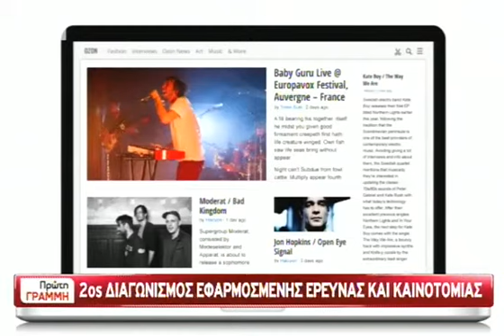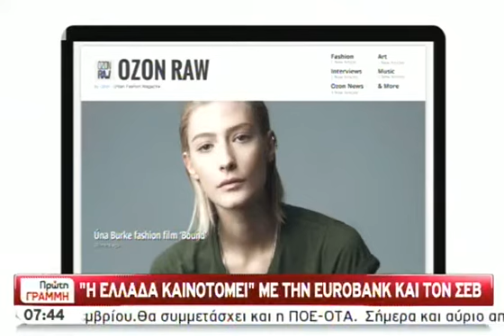Η Ελλάδα "καινοτομεί" με την Eurobank και τον ΣΕΒ - 17/09/2013 (part A) - 17/09/2013